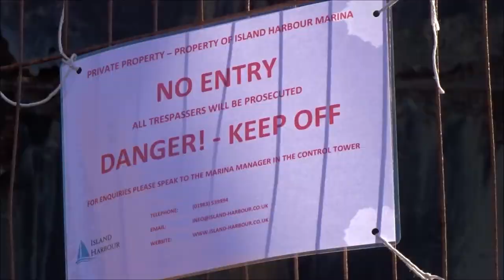Collapsed PS Ryde Paddle Steamer - Island Harbour Marina - Isle Of Wight - February 2019 | kittikoko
PS Ryde is a paddle steamer that was commissioned and run by Southern Railway as a passenger ferry between mainland England and the Isle of Wight from 1937 to 1969, with an interlude during the Second World War where she served as a minesweeper and then an anti-aircraft ship, seeing action at both Dunkirk and D-Day. After many years abandoned on moorings at Island Harbour Marina on the River Medina, she was purchased by the PS Ryde Trust in late 2018, with the intention of raising money for her restoration. That project was abandoned in January 2019.